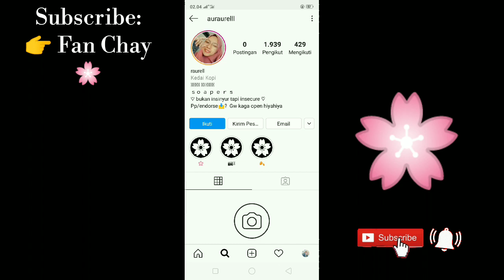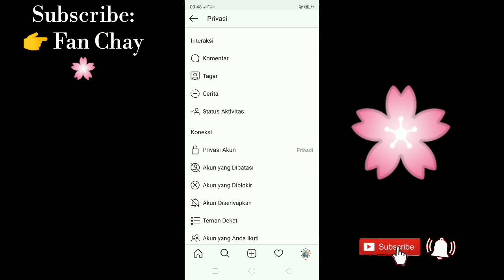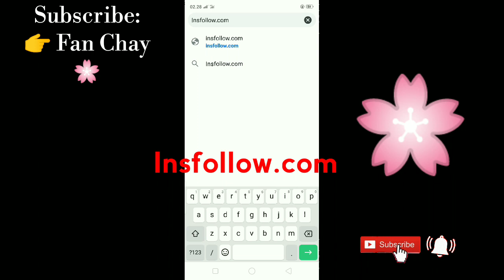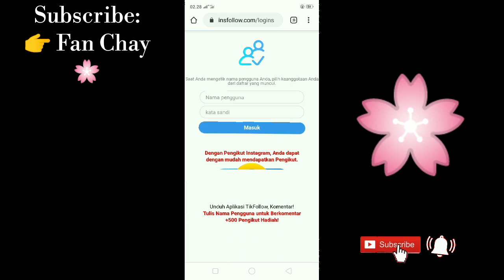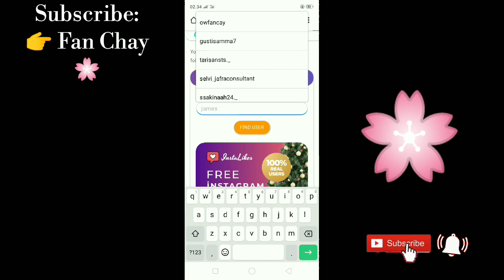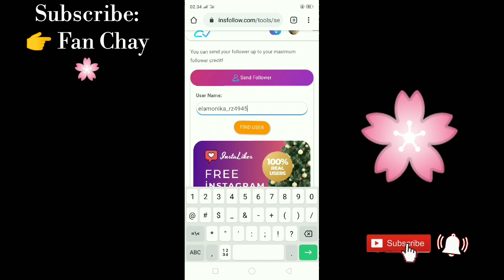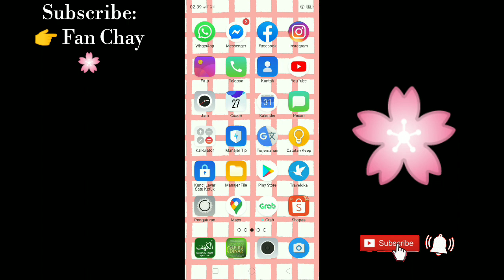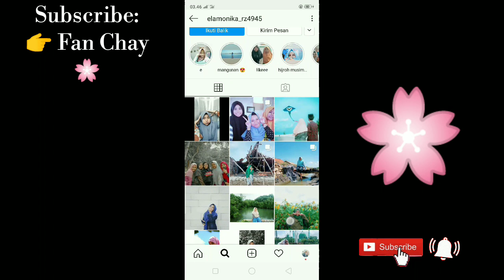CARA TERBARU MENAMBAH 500 FOLLOWERS INSTAGRAM SETIAP HARI 2020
Terimakasih 📺🙏🌸